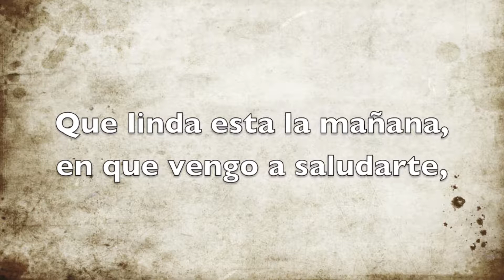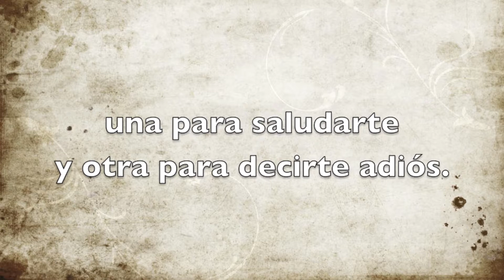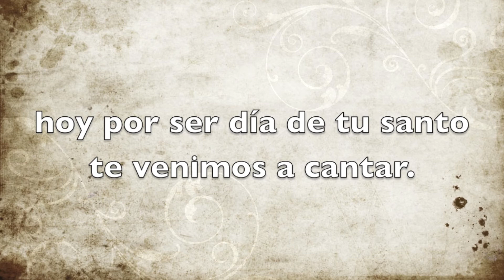Las mañanitas. Pista Escolar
"Somos Música II"